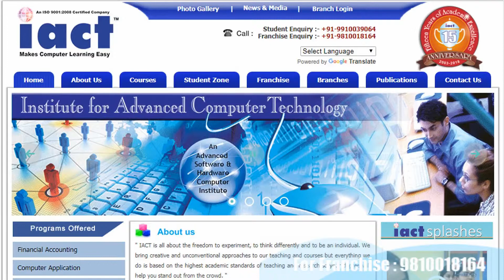computer institute franchise Bongaigaon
Computer institute franchise for Bongaigaon
Computer training institute franchise for Bongaigaon
Computer centre franchise for Bongaigaon
Computer education franchise for Bongaigaon
Best computer institute franchise for Bongaigaon
Best computer training institute franchise for Bongaigaon
Best computer education in Bongaigaon
Best computer training institute in Bongaigaon
Computer institute in Bongaigaon
Computer centre in Bongaigaon
Business opportunity in Bongaigaon
Computer business opportunity in Bongaigaon
Government project in Bongaigaon
Skill courses in Bongaigaon
Computer project in Bongaigaon
I want to start computer institute in Bongaigaon
How to open computer  franchise Bongaigaon
How to start computer institute Bongaigaon
Top computer institute in Bongaigaon
Bongaigaon best computer institute
Franchise Business Opportunities Bongaigaon
Free Computer Education Bongaigaon
Free computer education franchise Bongaigaon
Education franchise Bongaigaon
Best Computer franchise Bongaigaon
computer center franchise Bongaigaon
Education Training Franchise Bongaigaon
computer franchise in Bongaigaon
computer education institute franchise Bongaigaon
Computer Training Institute Bongaigaon
institute franchise Bongaigaon
education center  franchise Bongaigaon
institute education Bongaigaon
computer franchise center Bongaigaon
best institute franchise Bongaigaon
best education franchise Bongaigaon
best training center franchise Bongaigaon
best education center franchise Bongaigaon